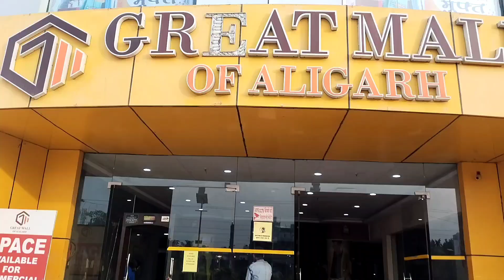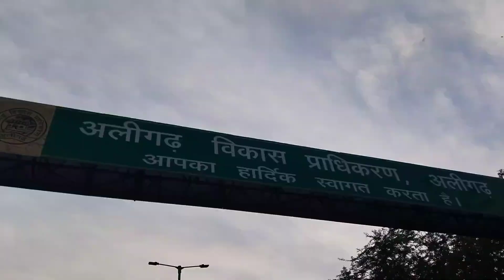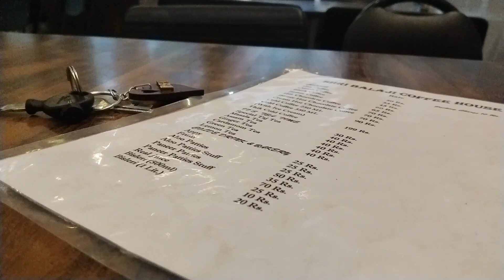Great Value Mall Aligarh || GVM || Shopping || Sweets || Center Point || Coffee || Bala ji Cafe